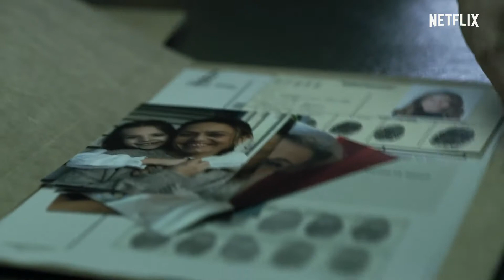La Casa De Papel: Parte 4 | Trailer Oficial Legendado | Claquete Louca | Netflix